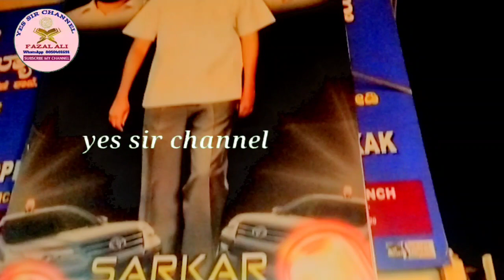part 2 / Satish Anna Jhadkehli received with a bang in Gokak ಗೋಕಾಕದಲ್ಲಿ ಸತೀಶ ಅಣ್ಣ ಜಡಕೆಳ್ಳಿಯವರ ಸ್ವಾಗತ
28 may 2023